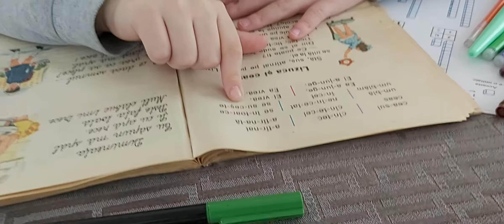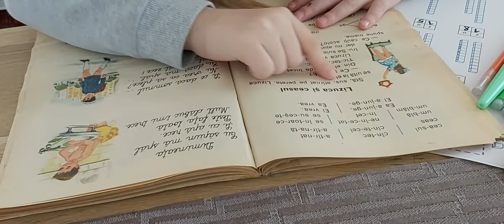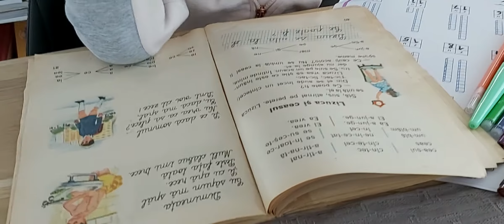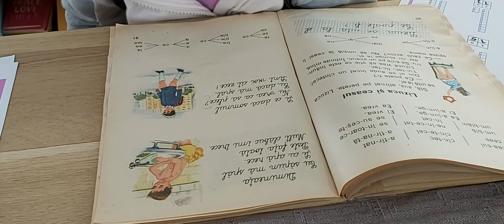Lizuca și ceasul * Abecedar 1993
Abecedarul din anul 1993
Grupul de litere ge - gi